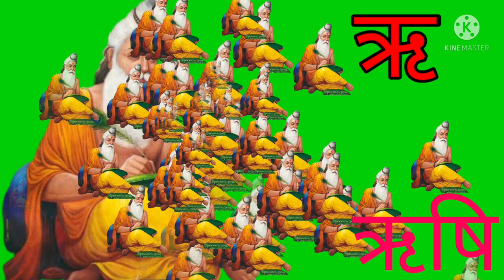हिंदी वर्णमाला | क से कबूतर |अ से अनार आ से आम| abcd song|a se anar aa se aam क से कबूतर